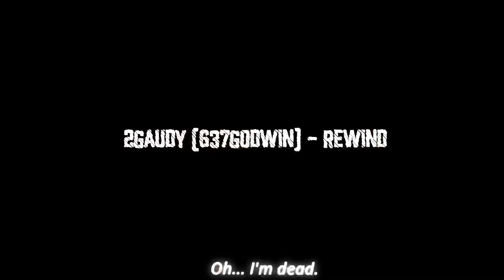2gaudy (637godwin) - Rewind (unreleased song)